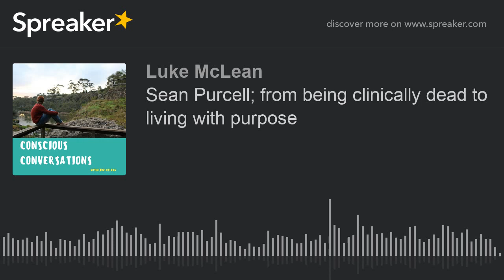Sean Purcell; from being clinically dead to living with purpose (part 7 of 7)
This conscious conversation catches up with cardiac arrest survivor Sean Purcell. We take a deep dive into what being clinically dead for 40 minutes has done to shift Sean’s life purpose. Making him grateful for every moment he now lives and the amazing work he is doing as a project manager to elevate humans. This incredible story of serendipity, community, and teamwork has allowed Sean to be here today.  If you’re on the treadmill, busy being busy or simply taking life for granted. STOP! Take Listen, create the space for some real self-inquiry and work out in your heart; what matters most?